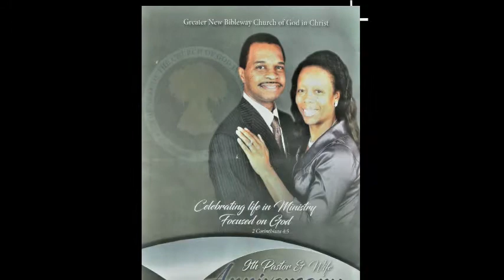Pastor's Anniversary -Speaker: Supt R E Robinson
Greater New Bibleway COGIC , May , 2021
North Little Rock, Arkansas,
Elder Dennis J. Rodgers, Sr, Pastor